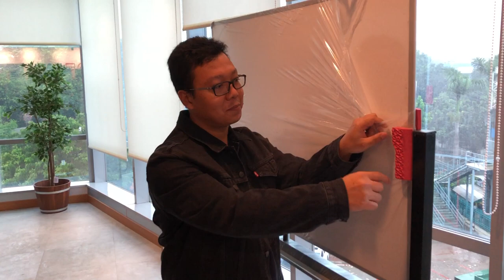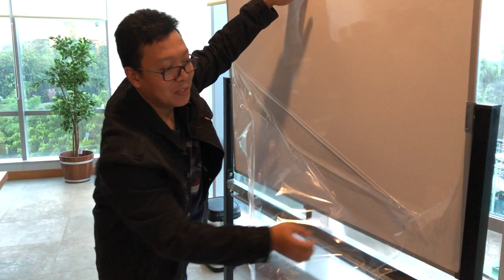Unboxing | Whiteboard di Kantor BOOST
Sebuah kehormatan bagi gw untuk bisa bekejasama dengan kantor
Boost untuk melakukan unboxing papan tulis / whiteboard yang dibeli dari vendor.

Disini dijelaskan bagaimana rahasia menunboxing papan tulis yang ukurannya adalah 120 x 80 cm.